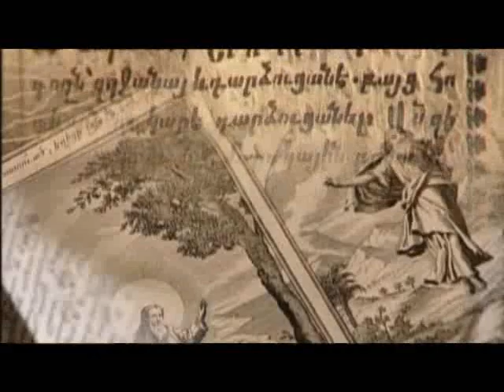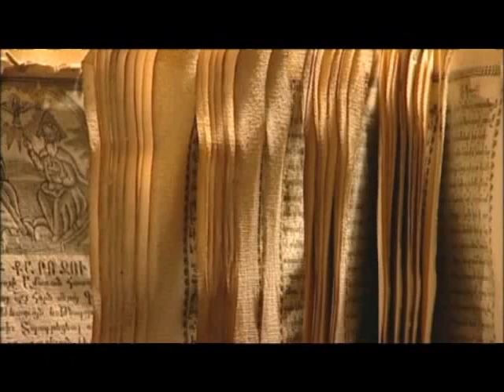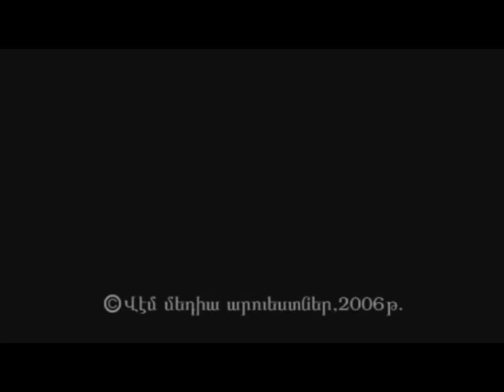44. Եկեղեցու առաքելականությունը - The Apostolicity of the Church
vemradio Վարդապետություն ՎԱՐԴԱՊԵՏՈՒԹՅՈՒՆ ՈՒՂՂԱՓԱՌ ՀԱՎԱՏՔԻ ՀԵՂԻՆԱԿ `Տ. ՄԵՍՐՈՊ ՔՀՆ. ԱՐԱՄՅԱՆ CATECHISM OF ORTHODOX FAITH HOST - FR. MESROP ARAMIAN